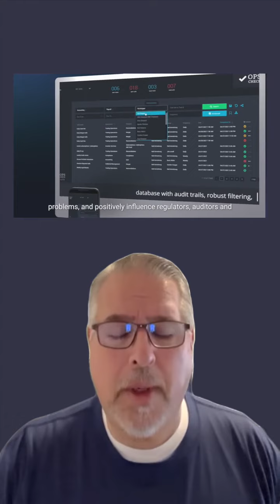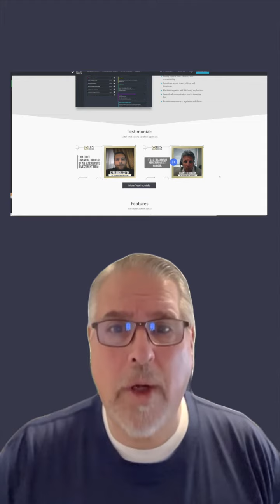Video Testimonial by OpsCheck Frank Caccio for Alex Vachon’s Video Bubble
Testimonial videos, as the one from Frank Caccio of praising our video production business, are a powerful tool for any business looking to establish trust and credibility with potential customers.

First and foremost, testimonial videos are effective because they offer a real, authentic voice to speak about your business. Hearing from satisfied customers directly about their positive experiences working with your business is much more compelling than simply hearing about your services from your own marketing materials.

Additionally, testimonial videos have the power to build social proof. When a potential customer sees that others have had a great experience with your business, it gives them confidence that they too will have a positive experience.

Testimonial videos also have a strong emotional impact on viewers. By showcasing the genuine satisfaction and excitement of your clients, you can tap into the emotions of potential customers and create a sense of urgency to work with your business.

Finally, testimonial videos are easily shareable on social media and can reach a wider audience than traditional advertising. As people share and tag their friends and colleagues in your video, you can quickly and effectively spread your message and reach new potential customers.

Overall, the testimonial video praising your video production business is a perfect example of how powerful and effective testimonial videos can be in building trust, establishing social proof, creating an emotional impact, and reaching a wider audience.